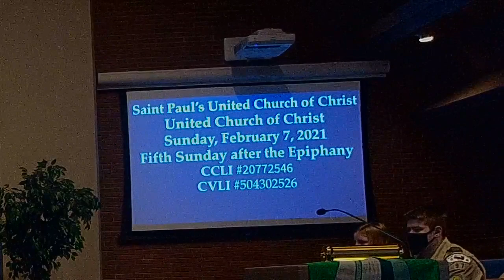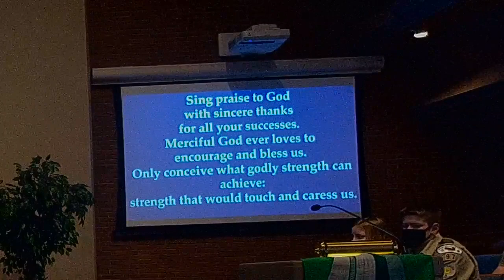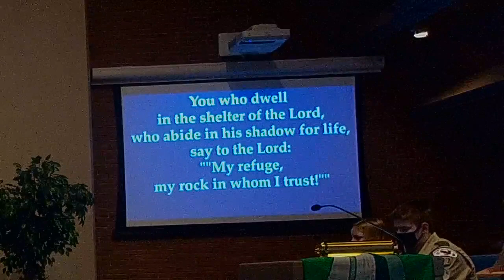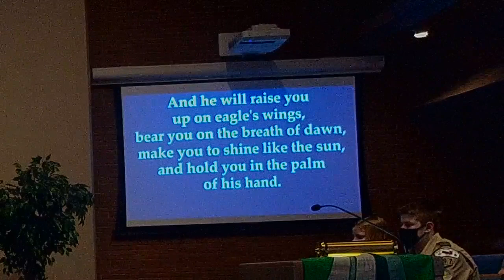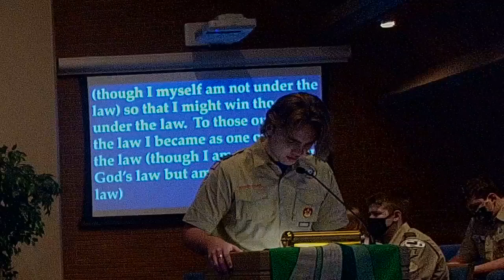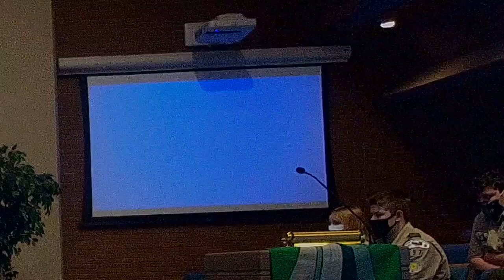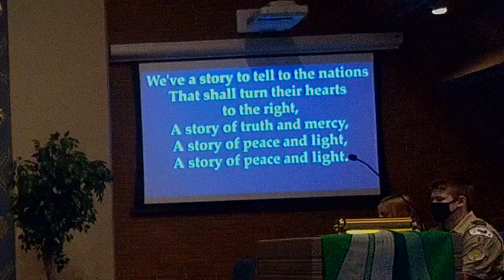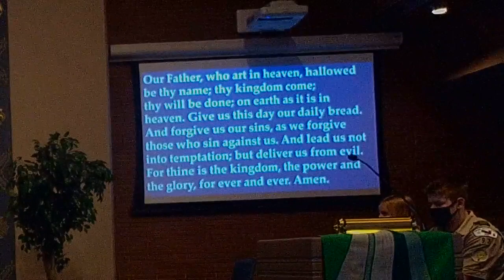Worship on Sunday, February 7, 2021